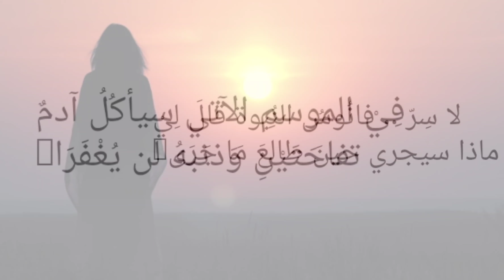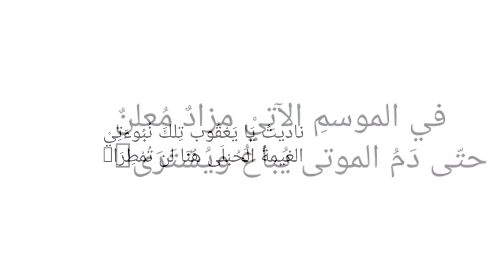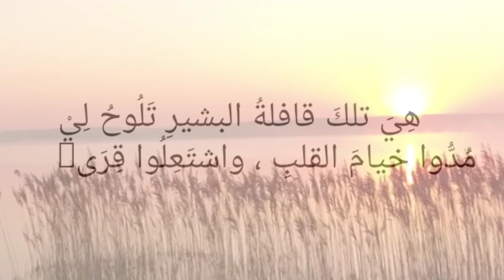قصيدة شيء يطل الآن من هذي الذرى / مالم تقله زرقاء اليمامه / محمد عبد الباري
شَيءٌ يُطلُّ الآنَ مِنْ هذي الذُّرى

أَحتاجُ دَمعَ الأنبِياءِ لِكَيْ أَرَى

النصُّ للعرَّافِ والتّأويلُ لِيْ

يَتَشَاكَسَانِ هُنَاكَ قَالَ، وفَسّرَا

مَا قُلْتُ للنجمِ المُعلّقِ دُلّنِيْ

مَا نمتُ كي أصطادَ رُؤيا في الكَرَى

شَجَرٌ من الحدسِ القَدِيْمِ هَزَزتُهُ

حَتّى قَبضتُ المَاءَ حينَ تبخّرَا

لا سِرّ .. فانُوسُ النُبوة قالَ لِيْ

ماذا سيجري حينَ طالعَ مَا جَرَى

فِيْ الموسمِ الآتي سيأكُلُ آدمٌ

تفاحَتَيْنِ وَذنبهُ لن يُغْفَرَا

الأرْضُ سَوفَ تشيخُ قبل أوانِهَا

الموتُ سوفَ يكونُ فينا أنهُرَا

وَسَيعبُرُ الطوفانُ مِن أوطانِنَا

مَنْ يُقنع الطُّوفان ألا يَعْبُرَا

ستقولُ ألْسِنةُ الذّبَابِ قَصيْدَةً

وسيرتقي ذئبُ الجبالِ المِنْبَرَا

فَوضى وتنبئ كل من مرّت بهم

سيعود سيفُ القرمطيّ ليثأرا

وسيسقط المعنى على أنقاضِنَا

حَتّى الأمامُ سيستَدِيْرُ إِلَى الوَرَا

في الموسم الآتي ستشتبكُ الرؤى

ستزيدُ أشجارُ الضّبابِ تَجَذُرَا

وَسَيُنكرُ الأعمَى عَصَاهُ ويَرتَدِيْ

نظّارتينِ من السّرَابِ لِيبصِرَا

سيرَى القَبِيْلَةَ وهي تَصلُبُ عبْدَها

فالأزْدُ لا زالت تخافُ الشّنفرَا

سيرى المُؤذّنَ والإمام كِلاهُما

سيقولُ إنّا لاحِقَانِ بقيصرا

في الموسمِ الآتِيْ مزادٌ مُعلنٌ

حتّى دَمُ الموتى يُباعُ ويُشتَرَى

ناديتُ يَا يَعْقُوب تِلكَ نُبُوءَتِيْ

الغيمةُ الحُبْلَى هُنَا لن تُمْطِرَا

قَالَ اتّخِذْ هَذَا الظلام خَرِيْطَةً

عندَ الصّباحِ سيحمد القَوم السُّرَى

لا تَبتَئِس فالبئرُ يومٌ واحِدٌ

وغداً تُأمّركَ الرياحُ على القُرَى

إخلعْ سَوادَكَ .. في المدينة نسوةٌ

قَطّعنَ أيديهنّ عنكَ تَصَبُّرَا

قُمْ .. صَلّ نَافلة الوصولِ تحيّةً

للخارجينَ الآن مِنْ صَمتِ الثّرَى

واكْشِف لِأخوتِكَ الطريقَ لِيَدخُلُوا

مِنْ ألفِ بابٍ إِنْ أَرادُوا خَيْبَرَا

ستَجيءُ سَبعٌ مُرّةٌ .. فالتَخزِنُوا

من حكمةِ الوجعِ المُصَابِر سُكّرَا

سبعٌ عِجافٌ .. فاضبِطُوا أنفَاسَكُم

مِنْ بعدِهَا التّاريخُ يرجِعُ أَخْضَرَا

هِيَ تلكَ قافلةُ البشيرِ تَلُوحُ لِيْ

مُدُّوا خيامَ القلبِ، واشتَعِلُوا قِرَى

أشتمُّ رائِحَةَ القَمِيصِ .. وطالمَا

هطَلَ القَميصُ على العيون وبشرا